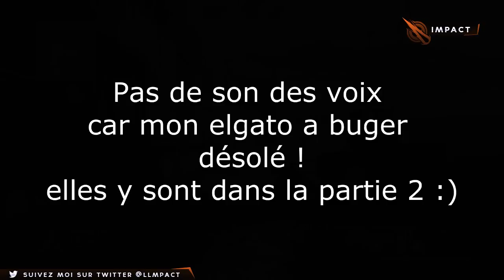Road To Killcam #29 | OUT OF MAP & SICK SHOT !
► Ajoutez moi sur ce compte : Lmpact FFA